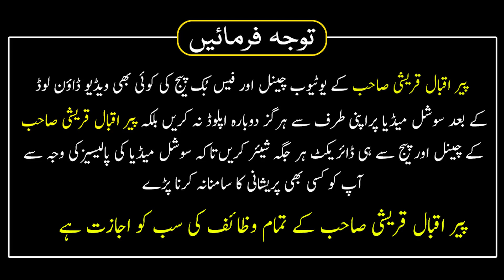Rabi Ul Sani Ki jumerat ka wazifa | Apni Mohabbat ko Pane ka Amal || محبت کو پانے کا قرآنی وظیفہ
مولانا پیر حافظ محمد اقبال قریشی صاحب کا صرف ایک نمبر ہے جو کے ہر ویڈیو میں موجود ہے اس کے علاوہ ہمارا  کوئی اور نمبر نہیں ہے